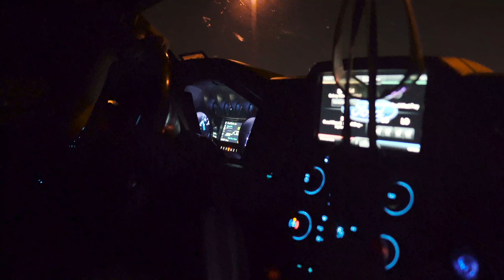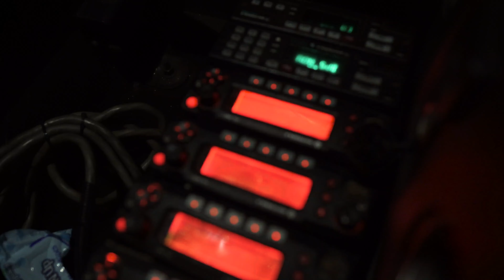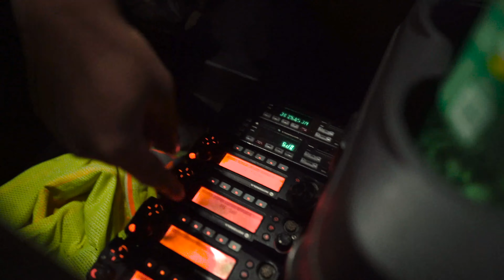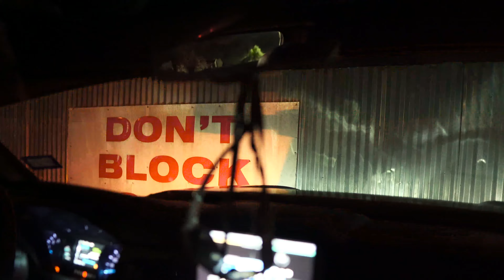Wreck Chasing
Intro video let me know what yall think thanks...